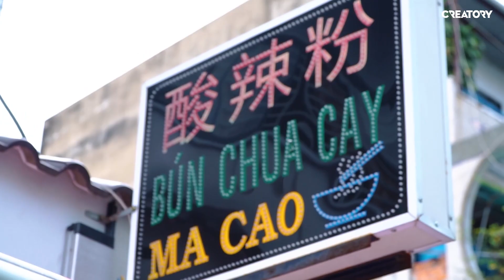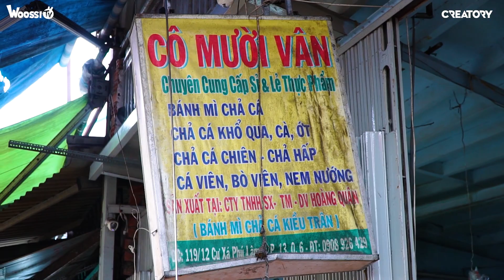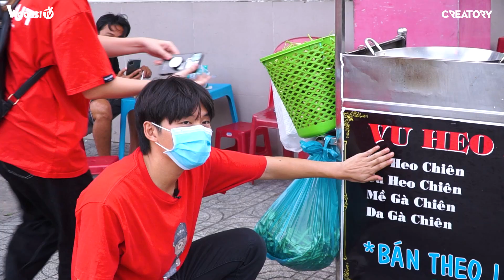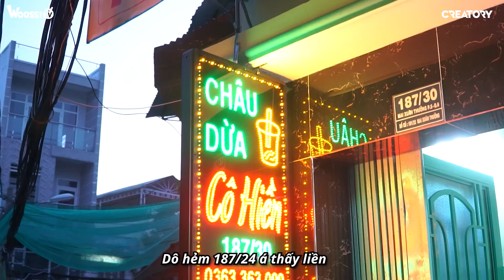Dzú Heo Chiên Giòn Phủ Tóp Mỡ Giòn Rụm | Cùng Yến Nhi Càn Quét Quận 6 | Ăn hàng 100k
Thiên đường ăn vặt quận 6 vừa ngon vừa rẻ. Lần này, Woossi cùng Yến Nhi sẽ mò tới hang cung ngõ hẹp, truy tìm ra những món ngon nhất để review cho mọi người nha. Sahai~
Cập nhật những thông tin mới nhất cũng như tương tác cùng Woossi tại nha !!